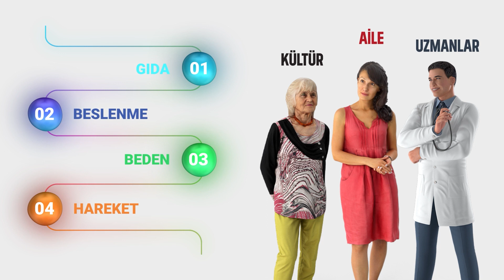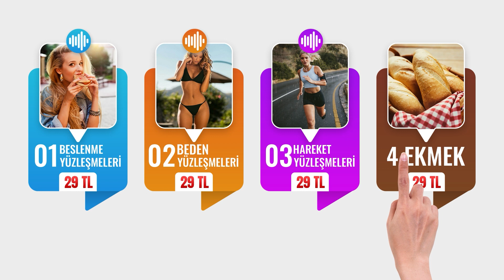Yüzleşme Telkinleriyle Zayıflama Engellerini Ortadan Kaldırın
Yüzleşme telkinleriyle zayıflamanıza engel olan bir çok problemi ortadan kaldırabilirsiniz. Zayıflamayı sadece yediklerinizi kısarak halledemezsiniz. Kilo problemi izafidir. Psikosomatik bir durumdur. Kilo probleminden kalıcı bir şekilde kurtaracak ürünlerimizi kaçırmayın!